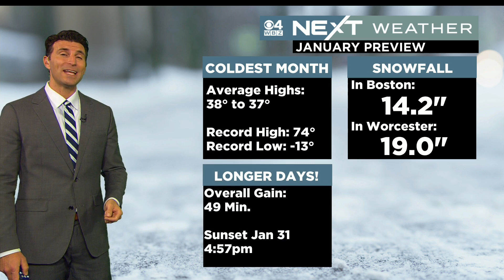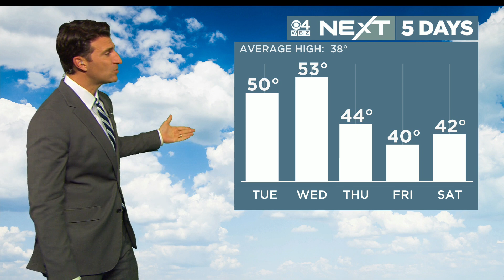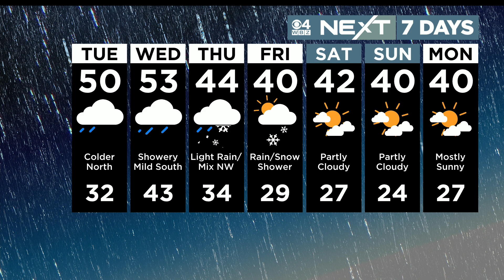Next Weather: WBZ Forecast